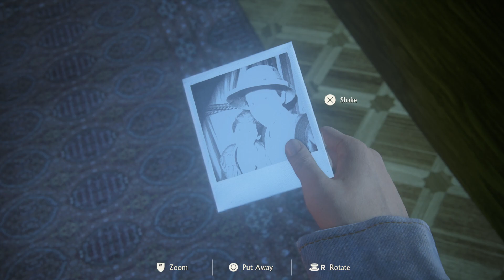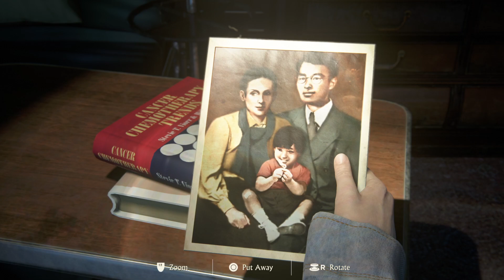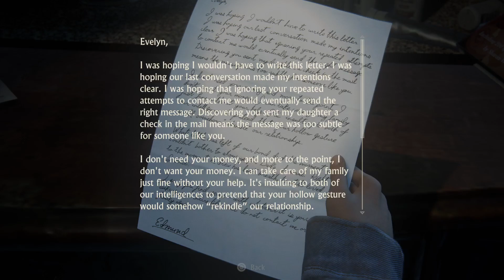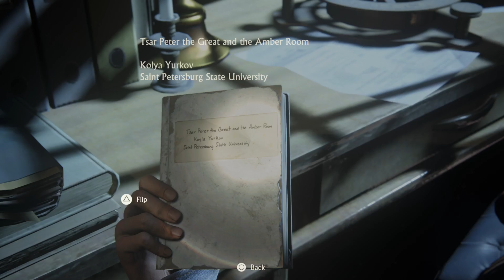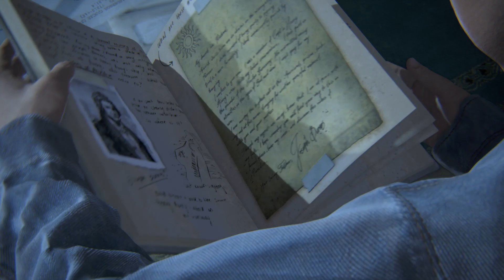Remastered Uncharted: Legacy of Thieves Walkthrough Gameplay PS5 PART #16 The best adventure game?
Enjoy the gameplay more videos on different games coming soon..